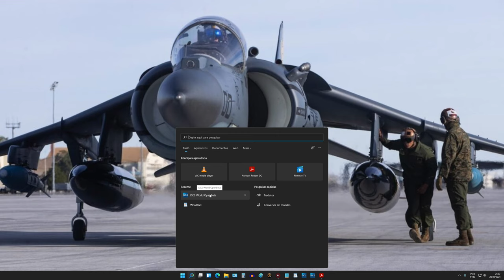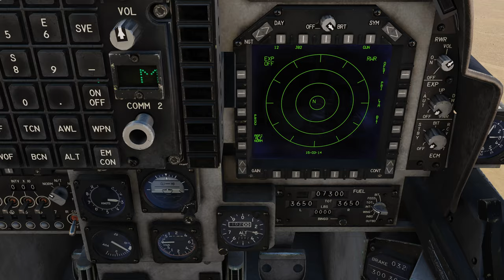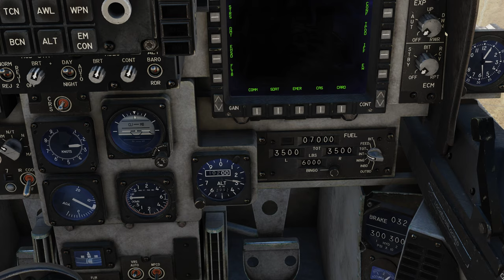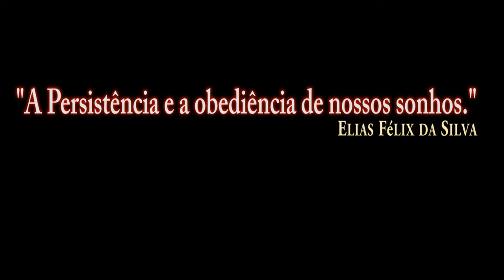DCS:AV-8B Night Attack_ DUMPING DE COMBUSTÍVEL) /PT-BR_VÍDEO 1742